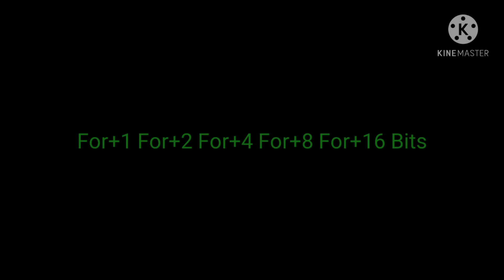Bit wars Every Edition Part 1